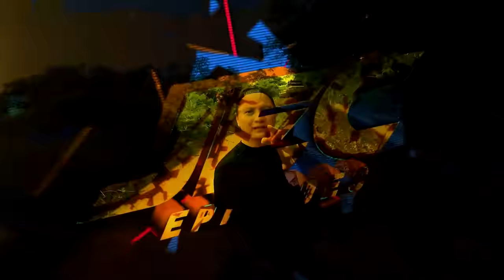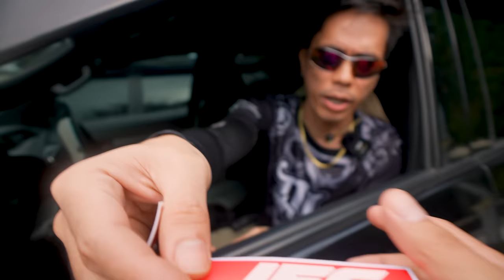Basic car camping with Reed Motovlog - Napaka gandang campsite! - Jec Episodes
We also create video/s for :
1. Product reviews
2. Product promotions and exhibits
3. Restaurant and food features
4. Hotel and Resort Tour
5. Camping grounds
6. Tourism Promotion
7. Social Experiments
8. Test Drive
9. Advertisement on our episodes

Enthusiast Since Day One merchandise

For Camp Hiatus
booking and Inquiries
Address : Sta Ines Road, Brgy. Sto Nino, Tanay,
Philippines

For Your Brothers tribal village
booking and Inquiries
Address : Barangay Pawa, Legazpi, Philippines